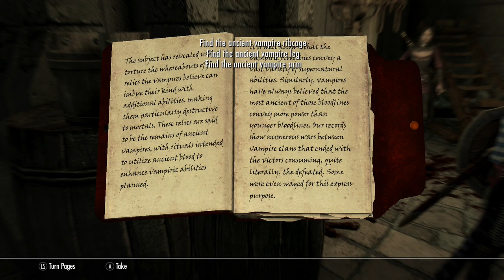A moth to a flame Skyrim Legacy of the Dragonborn #80